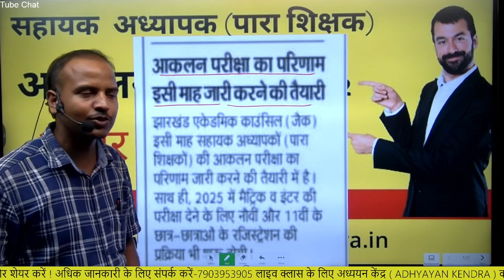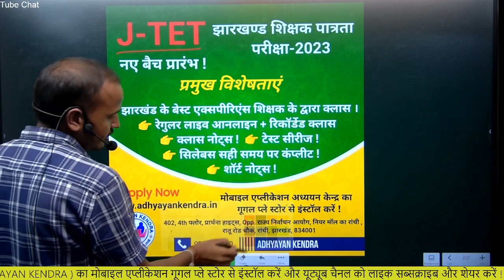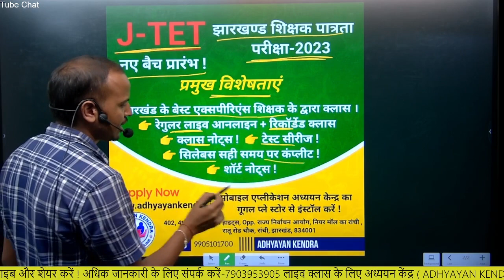सहायक अध्यापक आकलन Exam परिणाम कब आएगा ?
अध्ययन केंद्र   ( ADHYAYAN KENDRA ) के इस यूट्यूब चैनल के माध्यम से झारखंड से रिलेटेड जितने भी एग्जाम हैं जैसे-  JSSC, JAC,  पीजीटी ,  टीजीटी, सहायक आचार्य , आकलन परीक्षा,  J-TET  की तैयारी कराई जाती है